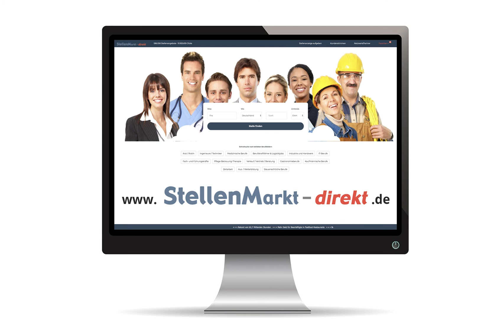Fachangestellte/r für Bäderbetriebe in Horb, gesucht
Wir suchen zur Verstärkung unseres Teams im Neckarbad zum nächstmöglichen Zeitpunkt einen

Fachangestellten für Bäderbetriebe (m/w/d) 100 %

Ihre Aufgabenschwerpunkte sind die Beckenaufsicht sowie die Bedienung und Überwachung der technischen Anlagen und der Kassen im Schichtbetrieb.

Wir bieten eine leistungsgerechte Bezahlung nach TVöD sowie eine ganzjährige Beschäftigung.

Ihre schriftliche Bewerbung mit aussagekräftigen Unterlagen senden Sie bitte bis spätestens 21. April 2020 an die Stadtverwaltung Horb am Neckar, Marktplatz 8, 72160 Horb am Neckar. Telefonische Auskünfte vorab erteilen Ihnen gerne Herr Wütz (Tel. 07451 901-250) bzw. die Personalverwaltung (Tel. 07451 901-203).

Foto: Pixabay.de